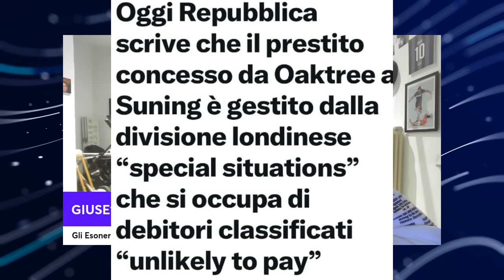BOOM! 💣🔴 OAKTREE HA GIA' IL COMPRATORE‼️ CALABRIA VAI A LETTO E COPRITI❗️